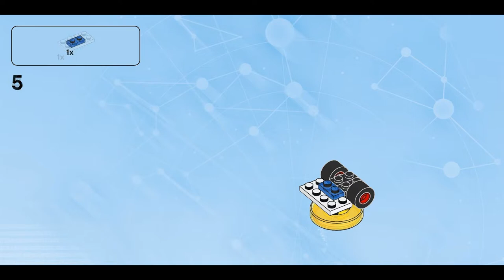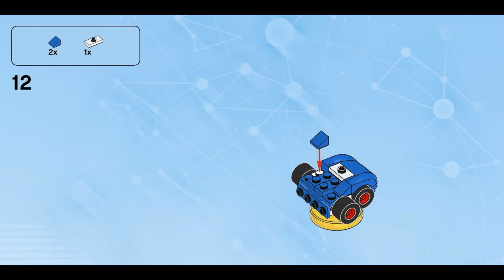Crabmeat (how to build) | LEGO Dimensions 71244